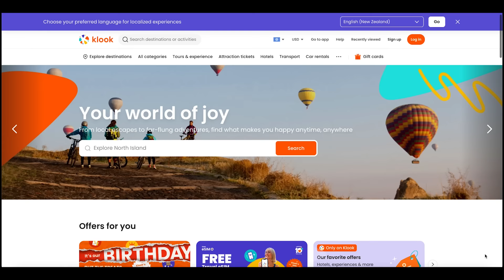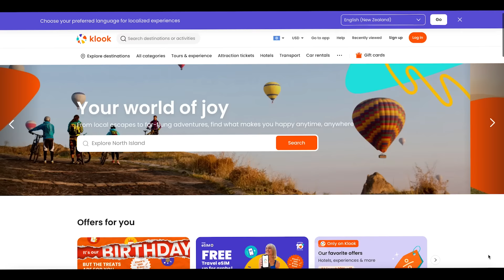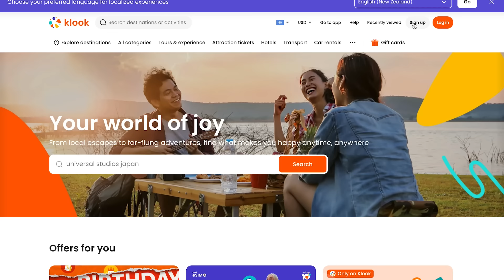7 Years Living In Their Off-Grid Tiny Home Paradise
It's been five years since we last visited Paul and Annett in their incredible off-the-grid tiny house on the Gold Coast and a lot has changed over the years. It's not often that we get to interview people who have been living in their tiny homes for this long and so it's wonderful to be able to share their inspiring story and see how off-grid tiny house living works in the long-term!

Their home is looking wonderful and enjoys some new features and developments since we were last here. From the expanded solar system which now charges an EV, through to the now much-more established fruit trees, there is still a lot to love about this place.

But what's even more special is the life-style and freedom that this home has provided Paul and Annett. With energy from solar (which now also powers their electric vehicle), rainwater collection, gas created by a bio-gas digester, and much of their food coming from the garden, their only real outgoings are modest rent and their food budget. The rest of their income (both of them now work from home) can go towards travel, their hobbies and has also allowed them to do something very cool! You'll have to watch the video to find out about that though!

It was such a pleasure for us to visit this tiny home once again. We hope you enjoy the tour!

Presented and Produced by: Bryce Langston
Camera: Rasa Pescud & Bryce Langston
Editing:  Sarah Binder & Rasa Pescud